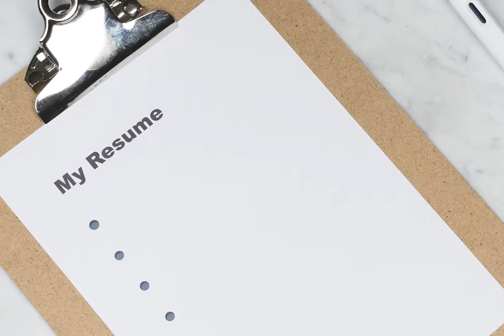Free Meals And Groceries? That's Just The Start...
Free meals? Yes.

Free grocery bundles? Even better.

But that's just part of what NeighborfoodExpress is all about.

Check it out as Marcus explains how the program is really a comprehensive community empowerment initiative, for the benefit of thousands of residents in Southeast Raleigh and beyond.